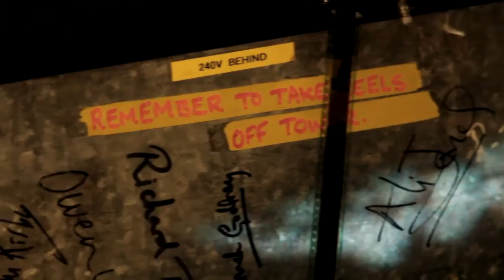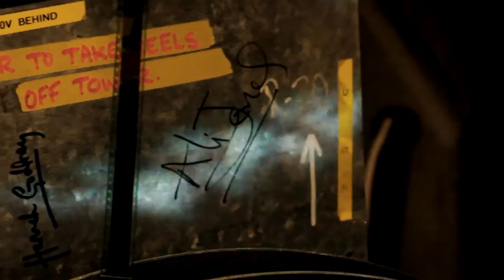Howling Owl Records Presents: Ela Orleans | Tara Clerkin | Wenonoah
Howling Owl Records's first foray into the world of the Cube is a very special one indeed, with Ela Orleans playing her first Bristol show. Orleans is a Polish musician now based in Glasgow. She was a member of pop collagists Hassle Hound, has played with various luminaries of the New York experimental and noise scenes and is a composer for the screen. Over the course of Orleans’s music career, her tagline and brief description for her music has always been “movies for ears”. In the work Orleans pushes her pastoral pop roots into more cinematic terrain, experimenting with carefully considered sound art segments, complex electronic textures and orchestral flourishes. She has a number of solo recordings and numerous collaborative releases on labels such as Parental Guidance, La Station Radar, Night People, All Saints Records, Warp, Clan Destine Records, Twisted Nerve and Staubgold. She utilises instruments, electronics and her softly spun vocal to make some of the finest echo-drenched ’60s chamber pop around.